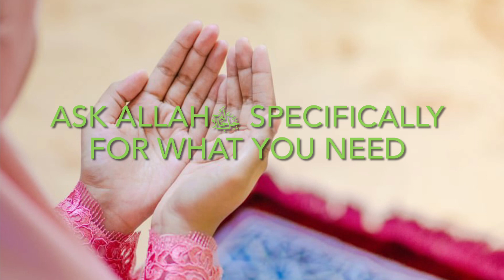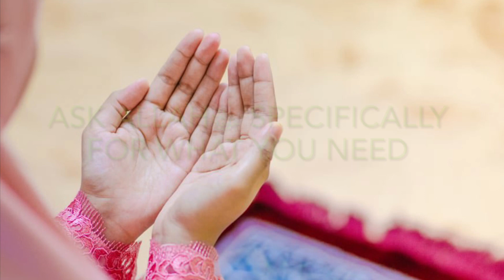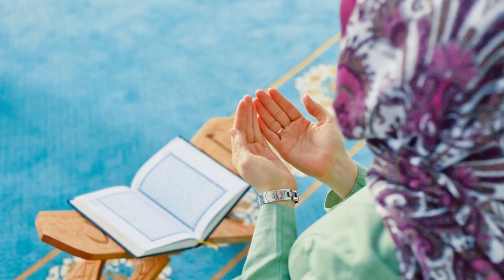Ask Allahﷻ specifically for what you need.